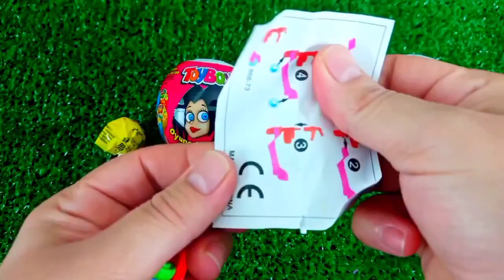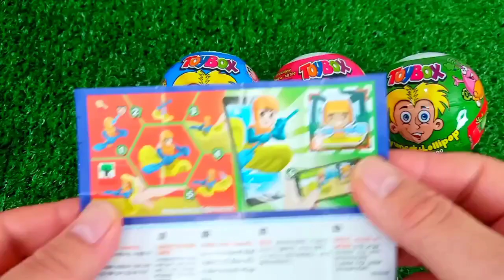ASMR RAINBOW 막대사탕과 과자! 맛있는 무지개 막대사탕ASMR Mukbang 두찜 신메뉴 스팸부대찜닭 먹방 떡볶이 튀김 치즈볼 | HIU